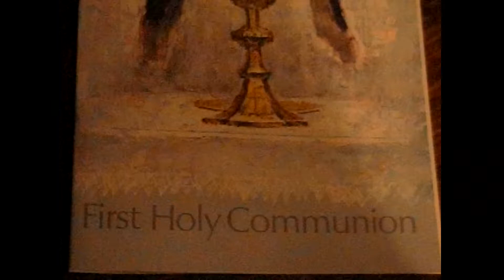St. Mary's First Communion May 2006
Receiving the Sacrament of the Eucharist at St. Mary's in Champlain, 2006